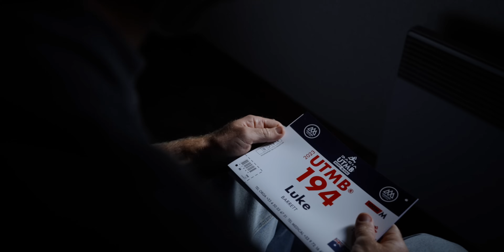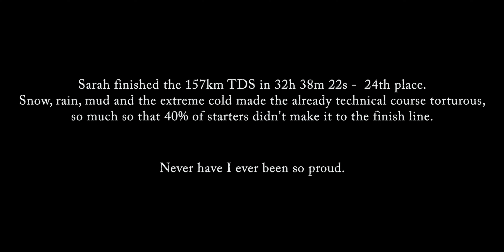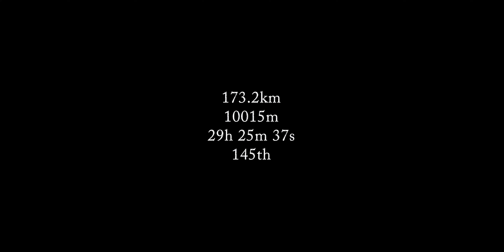UTMB 2023 // SUB 30 hours // My lap around Mont Blanc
The big dance. Months of work and sacrifice culminates here. The day was far from perfect but I left satisfied… until next time!